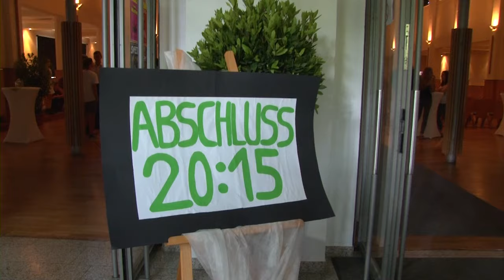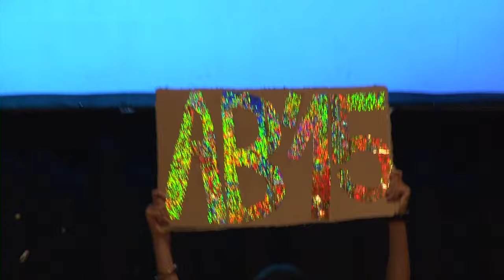Abschlussfeier 2015 der Realschule Haslach - Highlights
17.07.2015. Stadthalle Haslach. Abschluss 20:15 - Wir gehen zur Prime-Time! Highlights der Realschule-Abschlussfeier
Videoproduktion (DVD vom kompletten Abend bei Elternvertreterin Frau Anja Schwab, Mühlenbach erhältlich)